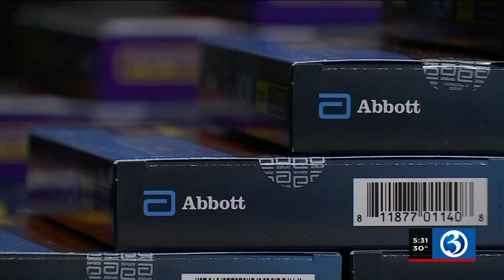VIDEO: State officials warn of COVID test kit price gouging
If you’re looking to buy a COVID test, be prepared for price gouging.